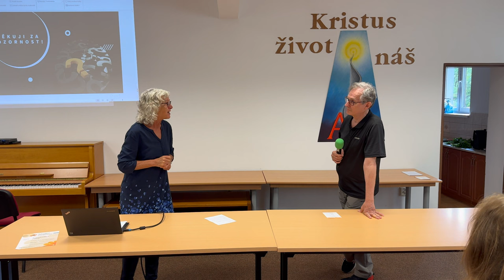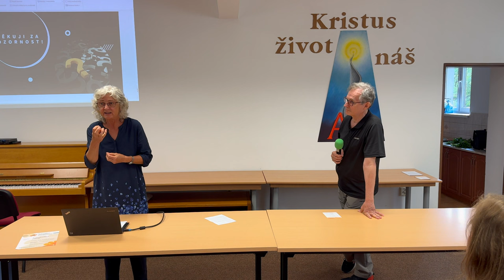Falafel | recept Klub zdraví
Představení receptu s následnou ochutnávkou falafelu na klubu zdraví s tématem "Pohybem k aktivnímu stáří".
Záznam z klubu zdraví v Českém Těšíně, který se odehrává pravidelně jednou za měsíc ve středu v podvečer.
Děkujeme za představení receptu a přípravu výborného falafelu paní Alence Szkutové.